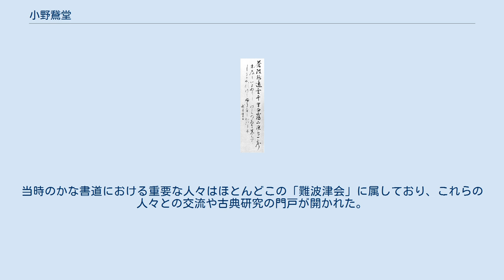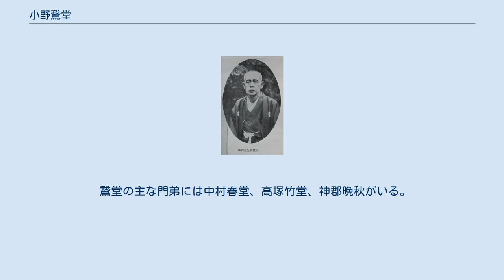小野鵞堂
遺像　写真 小野 鵞堂（おの がどう、文久2年2月11日（1862年3月11日） - 大正11年（1922年）12月6日）は、駿河国生まれの書家。
名は鐧之助、字は間金、鵞堂は号。
別号を斯華翁、斯華書屋主人という。
斯華廼舎、二柳居の堂号もある。
 朗詠 明治、大正のかな書道界を代表する大家で、現代のかな書道の基礎を築いた一人である。
平安期の草仮名を基底として独自の流麗なスタイルを案出し、その書風は鵞堂流と称され多くの門弟を得た。
また「斯華会」を創設し、この組織をもって普及に努めたため、婦人たちで習字をするものはほとんど鵞堂流を習うという盛況を現出した。
 文久2年（1862年）駿河国（静岡県）藤枝宿に、田中藩士の武道師範、小野清右衛門成命の長男として生まれる。
学問に没頭できる家系であったが、早くに父と死別したため、上京して苦学力行した。
成瀬大域に漢籍、小中村清矩に国学の教えを受け、のちに大蔵省の書記となる。
書は和様の古筆、名蹟の研究を独学で続け、書の芸域を広めた。
 明治23年（1890年）に三条梨堂、東久世竹亭などにより「難波津会」（なにはづかい）が創設され、今日のかな書道の基礎を形成する上に大きく貢献した。
当時のかな書道における重要な人々はほとんどこの「難波津会」に属しており、これらの人々との交流や古典研究の門戸が開かれた。
 鵞堂は明治23年「斯華会」を創設し、のちに書道雑誌『斯華の友』を創刊する。
当初、隔月刊だったがすぐに月刊となり、その後『書道研究斯華の友』と改名した。
内容は鵞堂筆による漢字・かなの手本、競技書成績などがあり、今日の競書雑誌と同じ仕組みの記載になっている。
 大正9年（1920年）鵞堂が次代を託した三男、小鵞が26歳で急死した。
そして、その2年後、鵞堂は60歳で没し、「斯華会」は四男、成鵞が跡を継いだ。
その他の男子に鹿島建設元副社長の小野威がいる。
 鵞堂の主な門弟には中村春堂、高塚竹堂、神郡晩秋がいる。